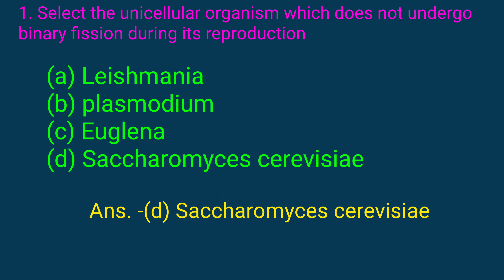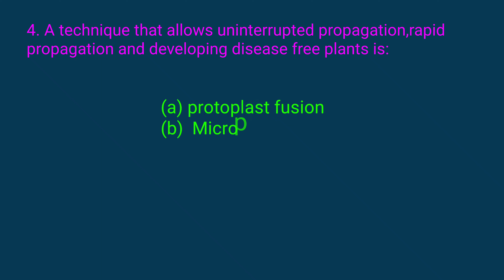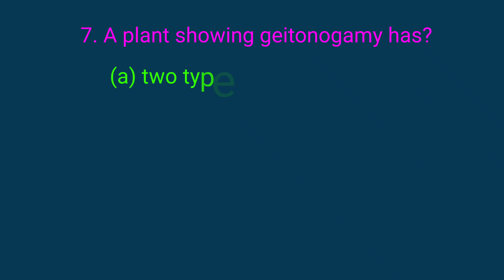class 10 Science, MCQs, how do organism reproduce Its Study time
Book NCERT
Topic :- MCQs

Thanku.